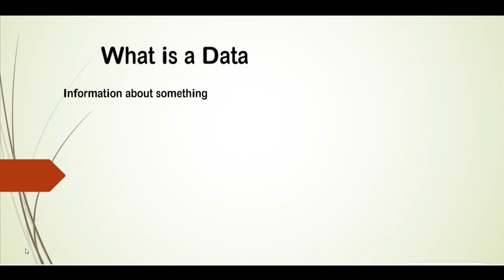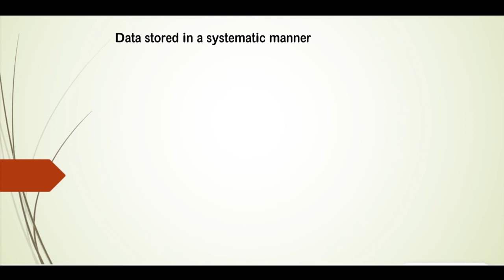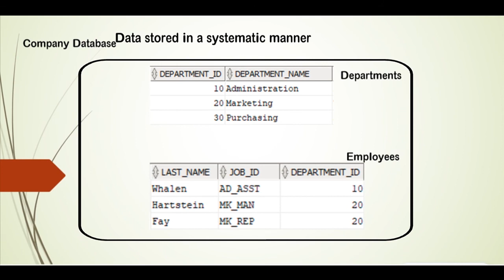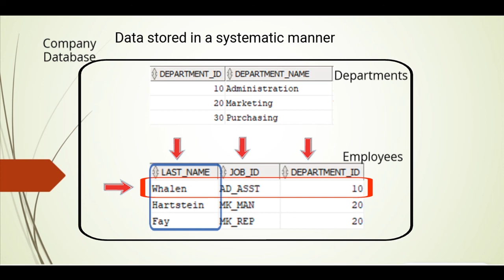Oracle SQL What is a Database - Lesson 01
In this lesson you will learn what is data and what is a database

you can access the full Oracle SQL fundamental lessons using the following channel playlist link: